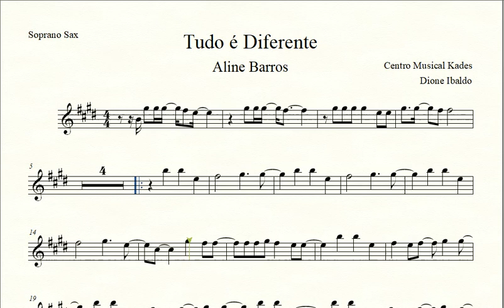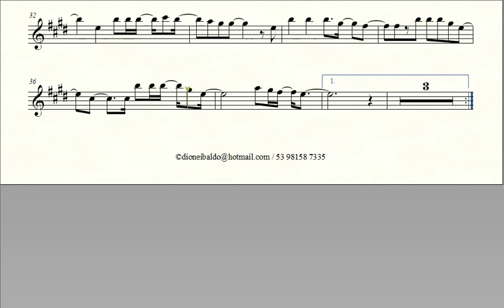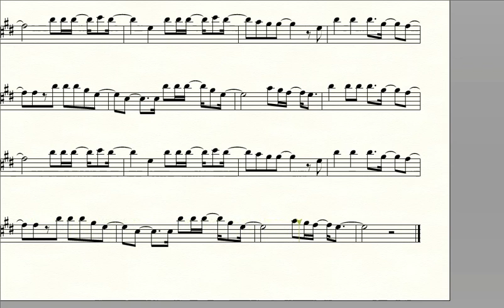Partitura TUDO É DIFERENTE - Aline Barros - Sax Soprano